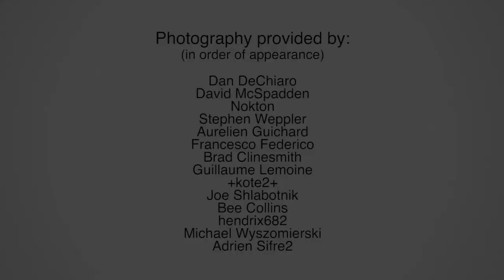Glass as a Structural Material in Apple Stores and other buildings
Tim Eliassen and his company TriPyramid Structures, Inc., have helped design and build many amazing buildings using glass as the structural material including the pyramid at the Louvre and all of the Apple glass cube stores. TriPryamid Structures, Inc. designs and fabricates the systems to hold the pieces of glass together.